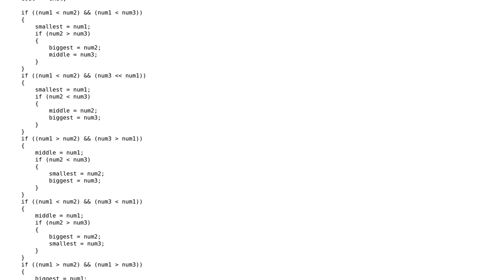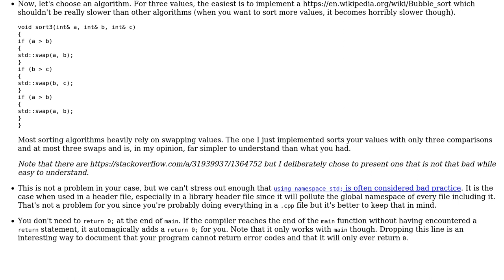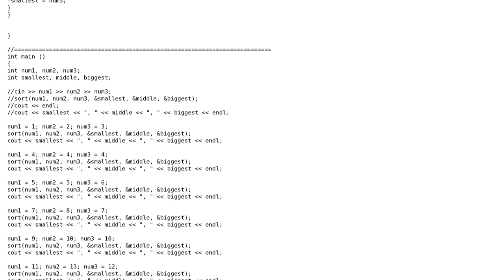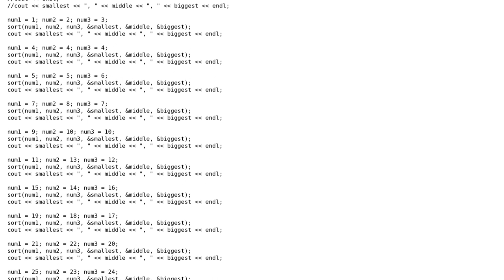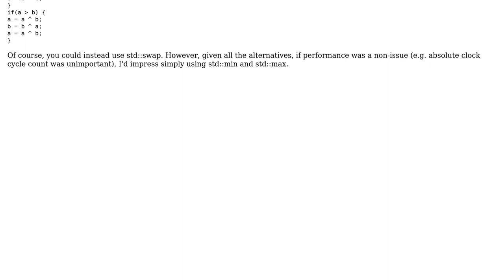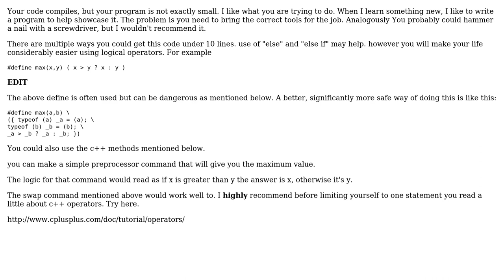Code Review: Sort three numbers using only if-statements (4 Solutions!!)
Code Review: Sort three numbers using only if-statements

With thanks & praise to God, and with thanks to the many people who have made this project possible! | Content (except music & images) licensed under CC BY-SA | Music | Images & others | With thanks to user SylvainD user phyrfox user mreff555 user Morwenn user liquid3 user 200_success and the Stack Exchange Network Trademarks are property of their respective owners. You are responsible for your own actions.